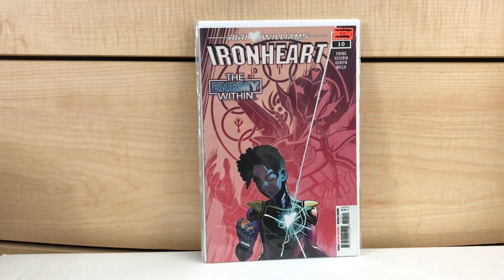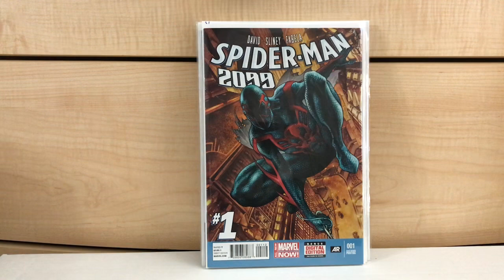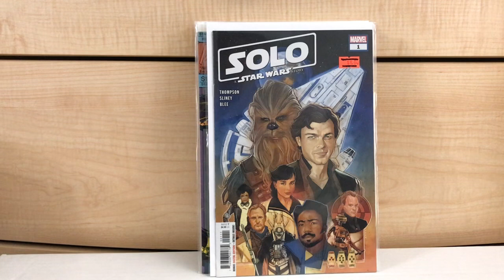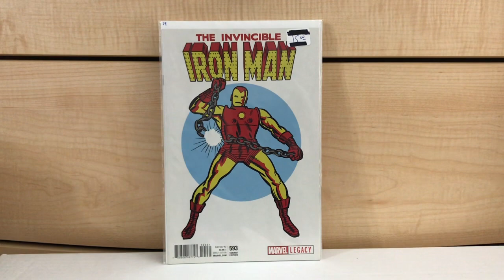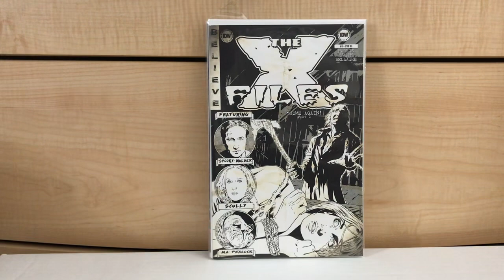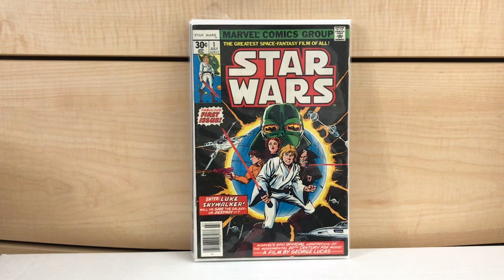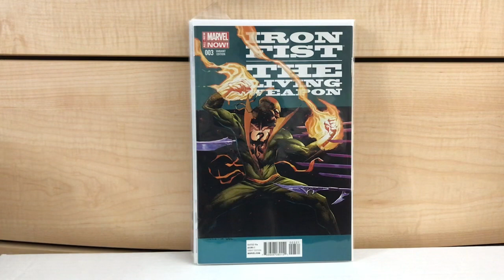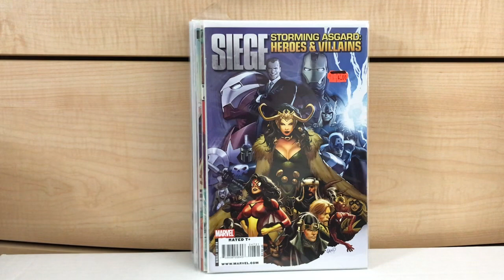COMIC BOOK HAUL #305: VARIANT ALERT!!